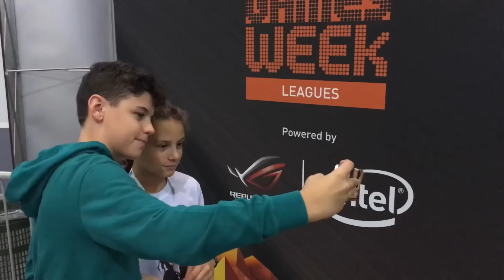TANTI AMICI E YOUTUBERS MI VOGLIONO BENE GRAZIE DEL VOSTRO AFFETTO - GAMESWEEK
VIDEO DEDICATO ALLE PERSONE CHE MI VOGLIONO BENE E CHE MI DIMOSTRANO IL LORO AFFETTO E AMORE... YOUTUBE E' ANCHE QUESTO ... GRAZIE DI CUORE A TUTTI VOI E AI MIEI AMICI YOUTUBERS CHE HO VISTO AL GAMESWEEK A MILANO!

Per spedire lettere, Fanart, cartelloni, disegni o altro, mandate a:
ATRI SNC - Att.ne Lukas Gym
Via Prima, 17 - Q.re Abba
25127 Brescia